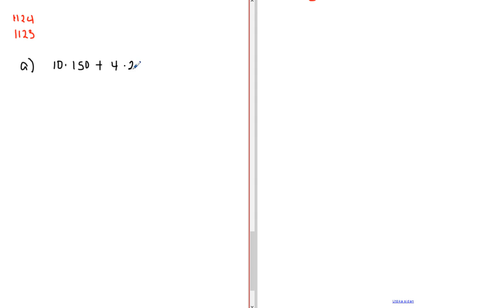Matematik 5000 Ma 1a röd Kapitel 1 Att räkna med tal Räkneordning 1124